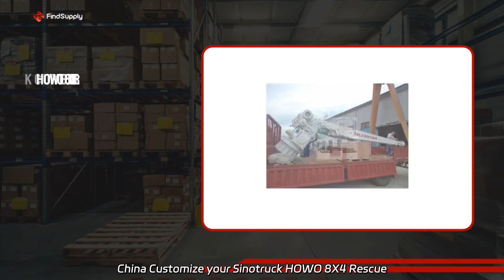Manufacturer of Hospital Rescue Trolley: Your Reliable Supplier for Wholesale & Exporter in China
Manufacturer of Hospital Rescue Trolley: Your Reliable Supplier for Wholesale & Exporter in China Customize your Sinotruck HOWO 8X4 Rescue Truck with a versatile generator and hydraulic knuckle crane rescue machine. We are a factory specializing in tailor-made solutions. Delivery available.